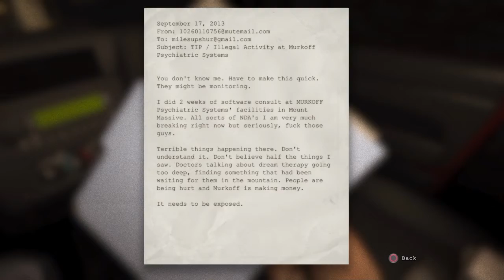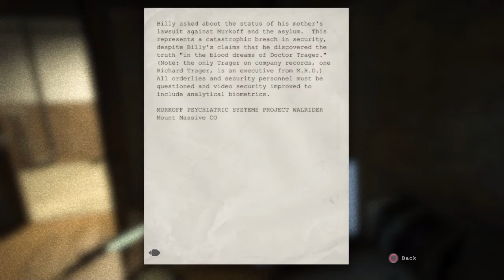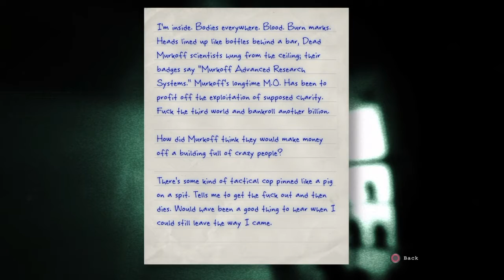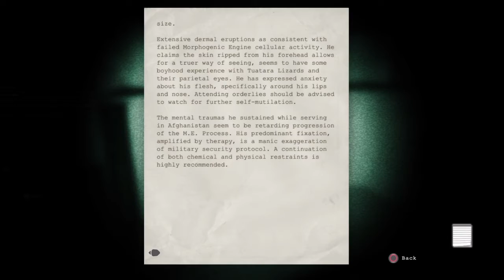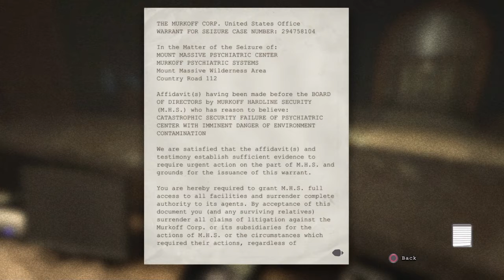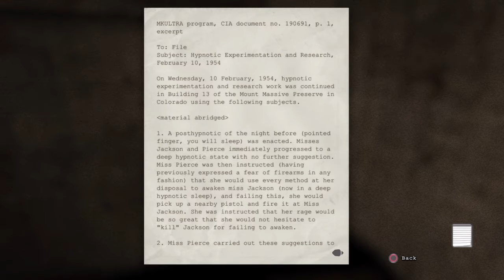Outlast Let's Play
Happy Halloween from Toaster Chimp! In this video, Matt and his fiancee Leigh play a little Outlast.